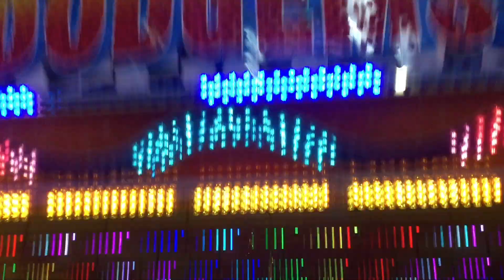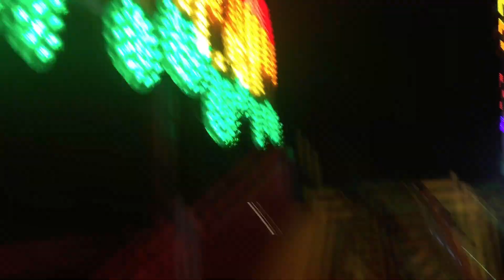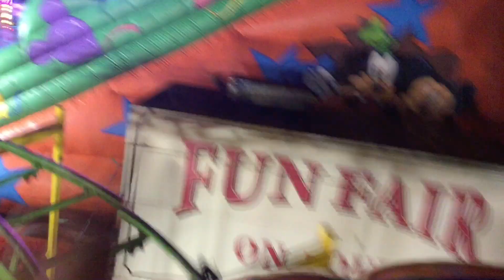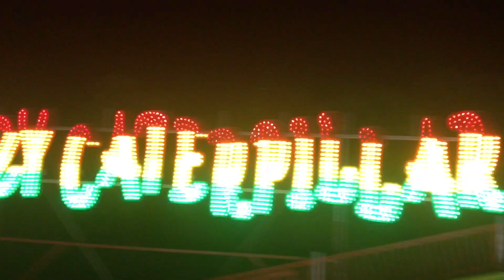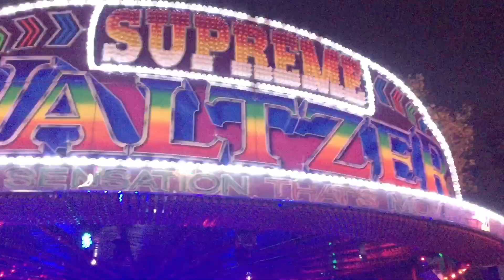George Irvin’s Clapham Common Funfair 2020 Part 2! | Formula Fan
FUNFAIR IS ADDED DATES IN CLAPHAM COMMON? WHAAAAAAAAAAAT?!
OKAY ITS CRAZY FUNFAIR TIME WOOOOOOOOOOOO HOOOOOOOOOOOO!